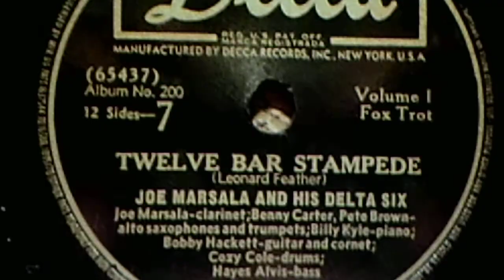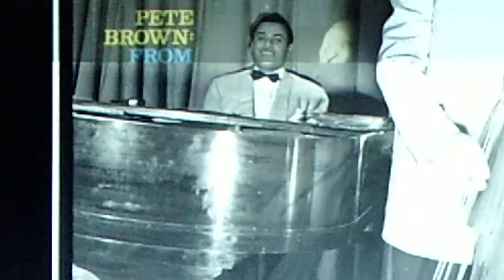Joe Marsala and his Delta Six: "Twelve Bar Stampede" (1939)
AKA Leonard Feather's All Star Jam Band

PERSONNEL: Joe Marsala (clarinet); Bobby Hackett (cornet, guitar); Benny Carter, Pete Brown (trumpet, alto sax); Billy Kyle (piano); Hayes Alvis (bass); Cozy Cole (drums)

Source: shellac BRUNSWICK 78, #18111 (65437), recorded April 20, 1939